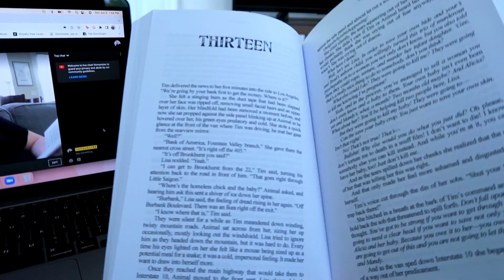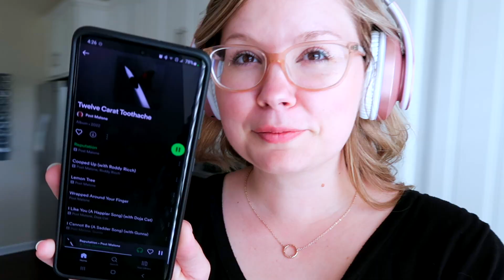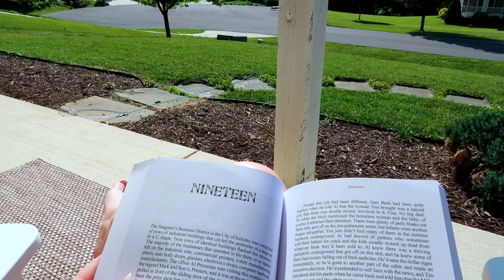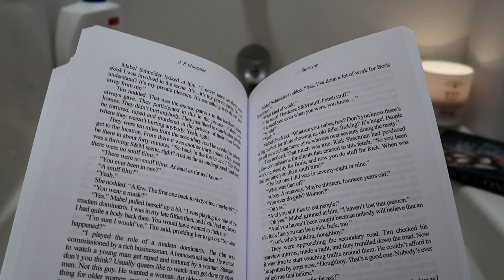JUNE 5 VLOG | 1st time being triggered by a book, green goddess salad, relaxing bath + keto mug cake